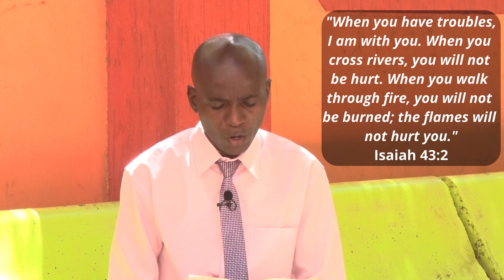A Hope In The midst || Mr. Arthur Wanyeki